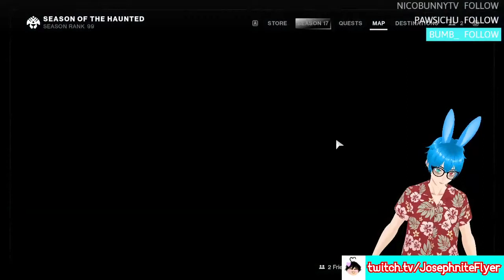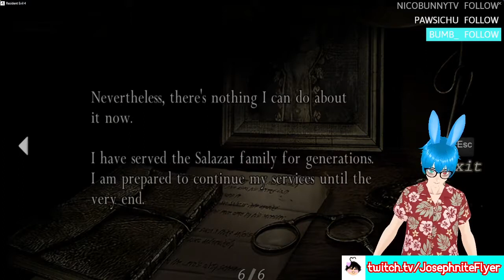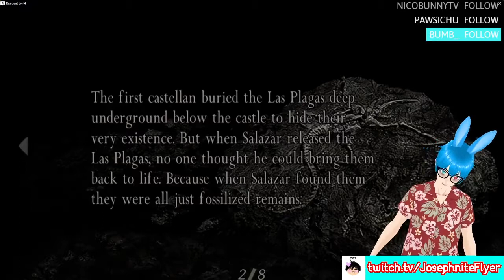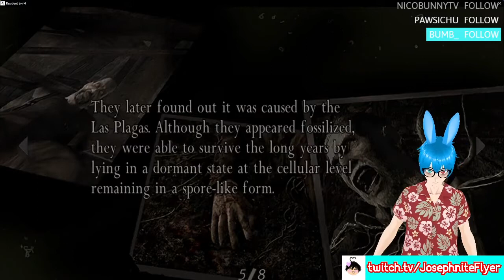I forgor about Solstice 💀 (Destiny 2, Resident Evil 4) // Solstice Stream #1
Welcome to the last stream of Destiny 2 in July 2022!

★ Sources: Bungie.net

✱ Featured: Destiny 2: Solstice 2022 and Resident Evil 4